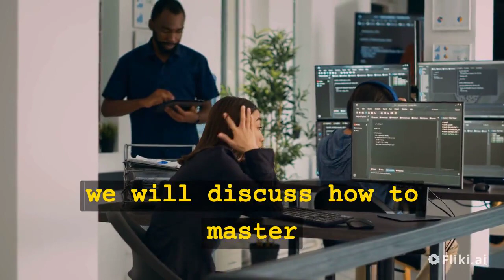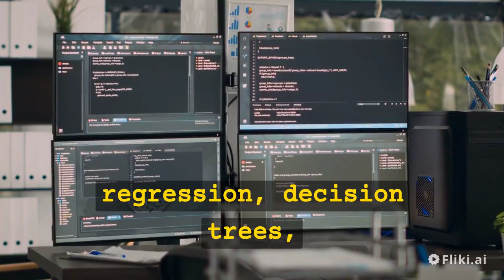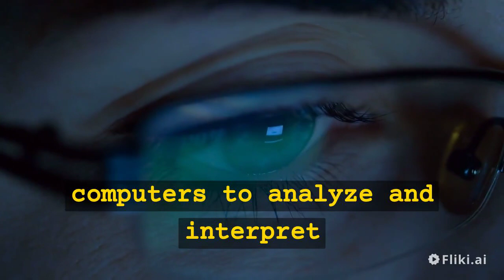Mastering the Art of Artificial Intelligence from Theory to Practice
Here is a list of relevant hashtags and a description for the topic "Mastering the Art of Artificial Intelligence from Theory to Practice":

ArtificialIntelligence - Clearly defines the topic of AI and attracts a broad audience interested in the field[1][3][5].

AIFromTheoryToPractice - Directly references the book's focus on transitioning AI knowledge from theory to practical application[1].

AIEducation - Suggests the book is an educational resource for learning about AI[1].

AITextbook - Positions the book as a comprehensive guide for studying AI[1].

AILearning - Implies the book is a tool for acquiring AI skills and knowledge[1].

AITraining - Suggests the book provides training in AI concepts and techniques[1].

AISkillDevelopment - Implies the book helps develop proficiency in AI[1].

AICareerPrep - Suggests the book prepares readers for AI-related careers[1].

AIResearchMethods - Implies the book covers AI research methodologies[1].

AIApplications - Suggests the book explores practical applications of AI[1].

Description: "Mastering the Art of Artificial Intelligence from Theory to Practice" is a comprehensive guide that bridges the gap between AI theory and real-world application. Packed with educational content and practical examples, this book equips readers with the knowledge and skills needed to excel in AI-related fields. Whether you're a student, researcher, or professional looking to advance your career, this textbook is an essential resource for developing AI expertise and staying ahead in this rapidly evolving landscape.

Welcome to our comprehensive guide to mastering the art of Artificial Intelligence from theory to practice! In this video, we'll take you on a journey through the fundamentals of AI and provide you with the practical skills you need to become an AI expert. Whether you're a beginner or an advanced learner, this video is for you!
Artificial Intelligence (AI) has rapidly grown in recent years, and it is transforming industries, from healthcare to finance, media to transportation. However, AI is not magic. It requires a solid theoretical foundation, techniques, and tools to build robust and effective AI systems. In this video, we will discuss how to master the art of artificial intelligence from theory to practice.
In this video, we'll cover:

What is AI and why it's important
AI applications and use cases
Machine learning algorithms and models
Deep learning and neural networks
Natural language processing
Computer vision
The first step in mastering AI is to develop an understanding of the theoretical foundations of AI. AI has its roots in computer science and mathematics, and it draws on concepts from various fields, such as statistics, probability, optimization, data structures, algorithms, and more. Therefore, you should focus on learning the foundational concepts of these fields to develop a strong theoretical foundation for AI.
Are you confused between AI and ML? In this video, we will explain the differences between Artificial Intelligence and Machine Learning, and their respective applications. AI is a broader concept that encompasses machine learning, while ML is a subset of AI that allows systems to learn and improve from experience. We will also discuss various AI use cases in different industries such as healthcare, finance, gaming, education, marketing, and automation. Additionally, we will explore the ethical and societal implications of AI and its impact on job security. Whether you are a beginner or an expert, this tutorial will provide valuable insights into AI and ML.

Looking to become an expert in Artificial Intelligence? Look no further! In this video, we present "The Ultimate Guide to Mastering the Art of Artificial Intelligence". In this comprehensive guide, you will learn everything you need to know to master AI, from theory to practice. Whether you are a beginner or an experienced AI professional, this guide will transform your AI skills and unlock the secrets to mastering this powerful technology.

The video "Mastering the Art of Artificial Intelligence: From Theory to Practice" is a comprehensive and informative presentation on the field of artificial intelligence. The video delves into the various components that make up AI, including machine learning, natural language processing, and robotics. The presenters share their knowledge and expertise, discussing the history of AI and its current applications in industry and society. The video also provides practical guidance on how to master AI skills, such as education and training, programming languages, and development tools..